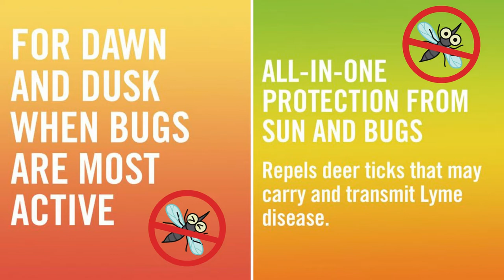Bug Repellent with Sunscreen by Avon Skin So Soft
BUGS BE GONE!

Do you have your bug repellent with sunscreen? You know the one by Avon Skin So Soft? I keep this spray and the lotion in my house all year long.

I have a blog article that goes into more detail about this awesome product -

Hey everyone! Just working my side-hustle and helping others to do the same!

Do you want to join Avon but need a little extra help? Join my team! I assist my team members with graphic content for their social media and assist them with their goals.

Do you want to learn more about selling online? social selling? Join my Facebook Group - Primetime Social Selling